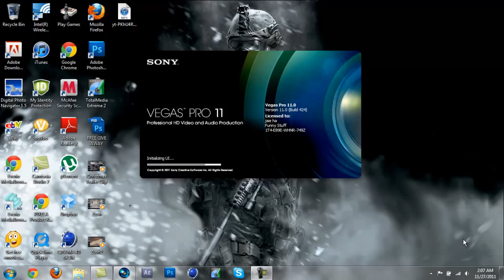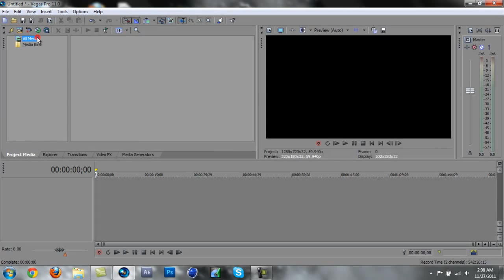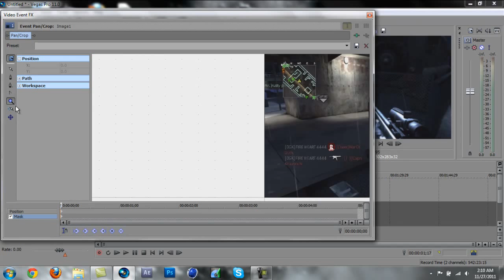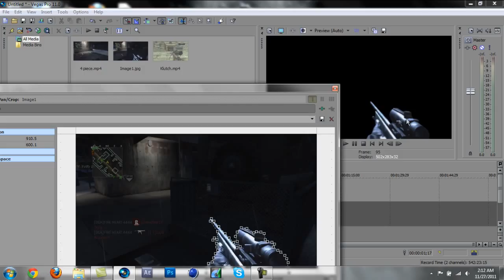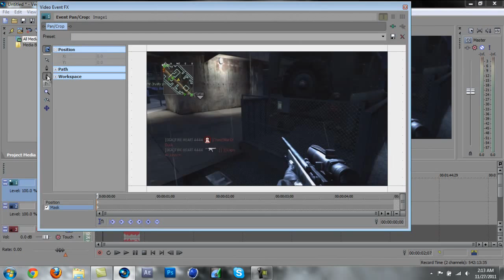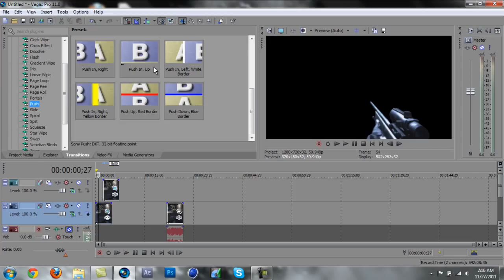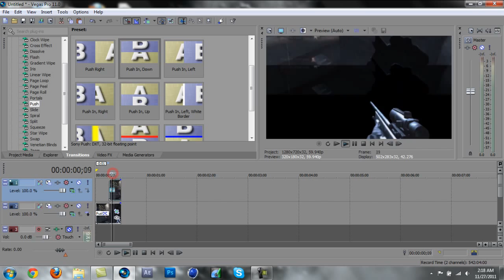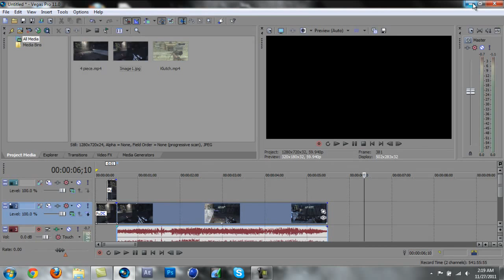Tutorial Ep.7 | Mask Effect (Sony Vegas Pro 11)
Here is the tutorial I have been talking about. I hope it helps out with your editing:)! Enjoy!:)